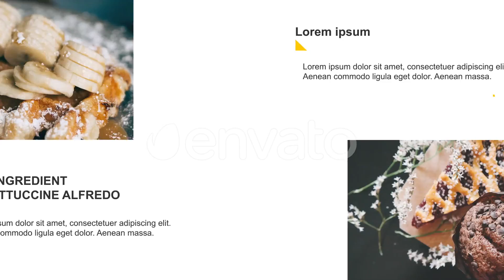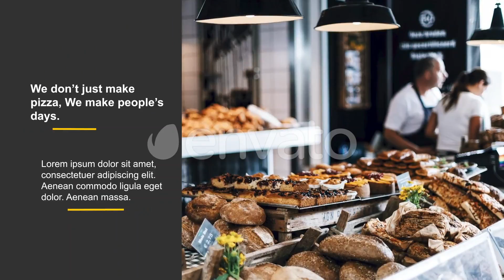Restaurant Presentation - After Effects Template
29 unique slides that contain photo placeholders
Multi-purpose
100% After Effects
Full HD (1920×1080)
Duration – 01:58